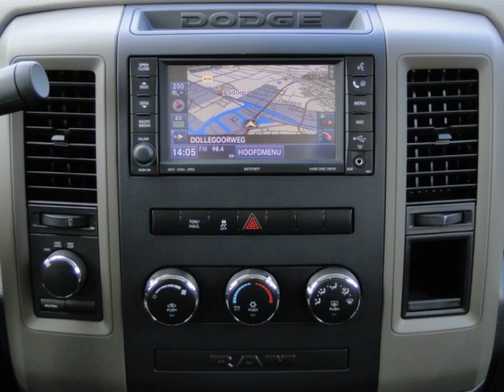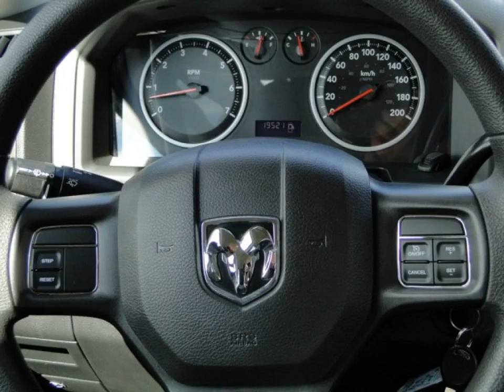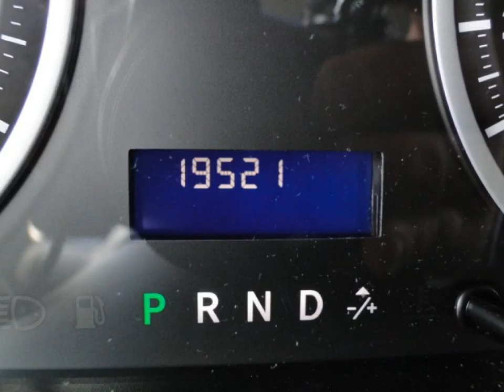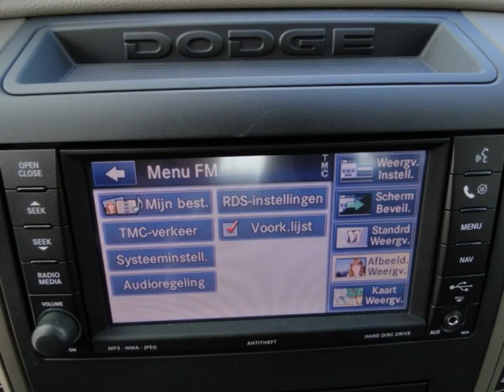DODGE RAM PICKUP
Uitvoering: 1500 5.7 V8 HEMI RAM BOX 4X4 CREW CAB 396 PK 6 PERS 19000KM!!
Transmissie: Automaat
Brandstof: LPG
KM stand: 19521
Bouwjaar: 2012
Gewicht: 2446

Bedrijf: Sami Autos
Plaats: Almelo